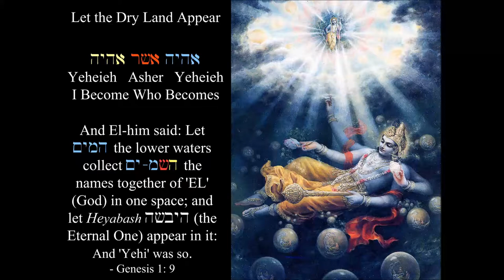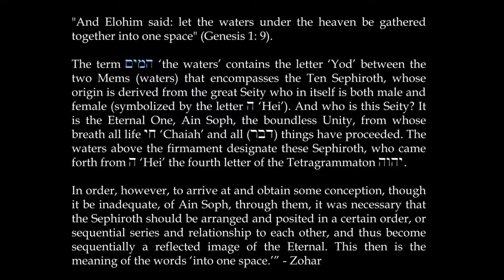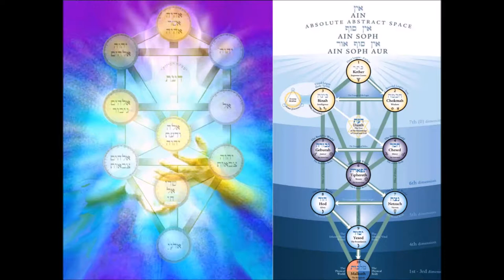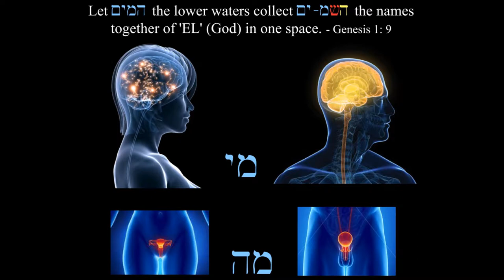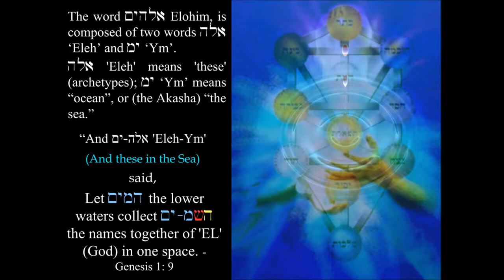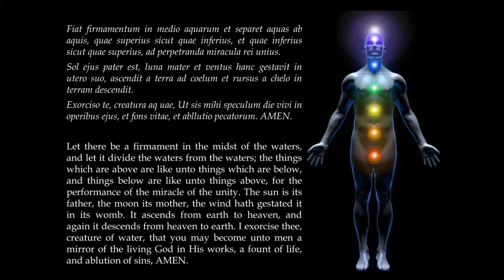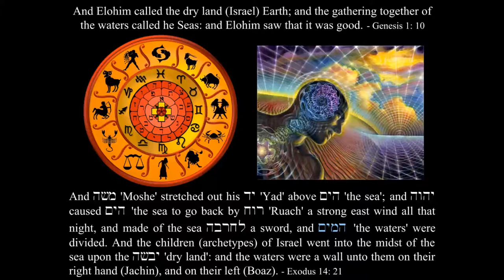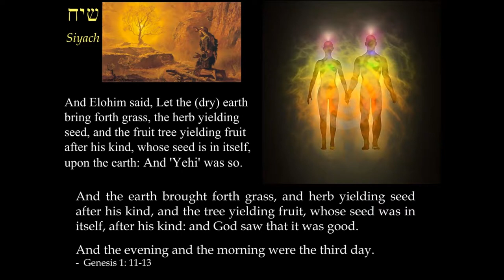Let Us Make Adam 05 Let the Dry Land Appear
This lecture follows Let Us Make Adam, Let There Be Light, Let There Be a Firmament, and The Soul in Kabbalah. Now the process of the light esablishes "the dry land," another stage of spiritual development manifested through perfect sexuality. Explains the mayim (waters) in relation with sex (Hebrew: min) and many other Hebrew words and teachings of Kabbalah.

To aid your understanding, read the lecture references before listening.

"And El-him said: Let the lower waters collect the names together of 'EL' (God) in one space; and let Heyabash (the Eternal One) appear in it: And 'Yehi' was so." - Genesis 1:9